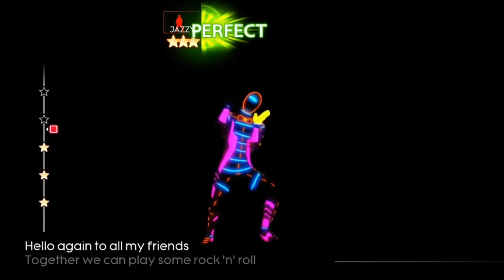Skrillex - Rock n' Roll (Will Take You to the Mountain) (Reversed) - Just Dance 4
This video is not meant to harass Skrillex!